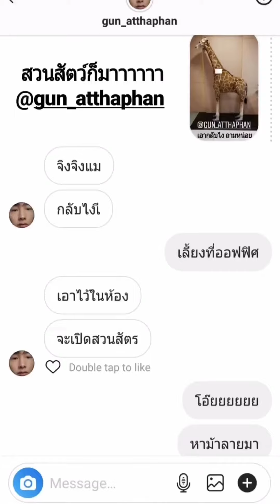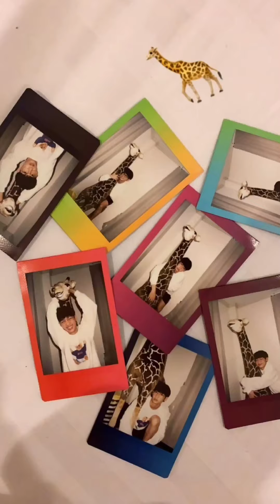ออฟกัน - น้องยีราฟของ ATP